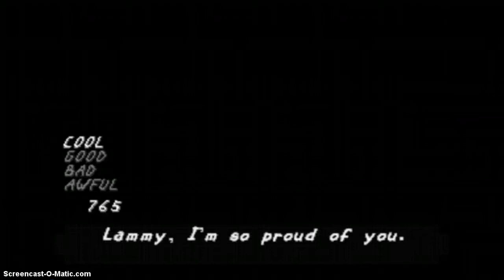LAMMY!!! - Um Jammer Lammy - Part 1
(has codes!)